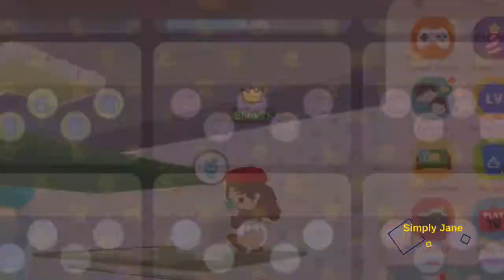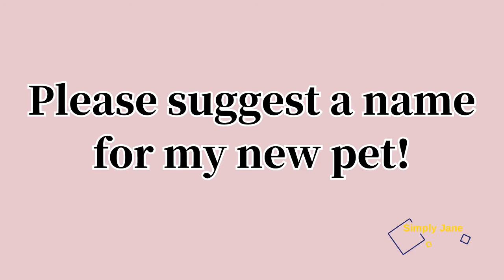HOW TO COMBINE PETS IN PLAY TOGETHER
In this video, watch Blink’s first ever successful pet combination! Can you suggest what name we shall give to Blink’s new pet? Please give your comment/s down on the chat box. Goodluck fellow Kaian’s on your Pet Combi!